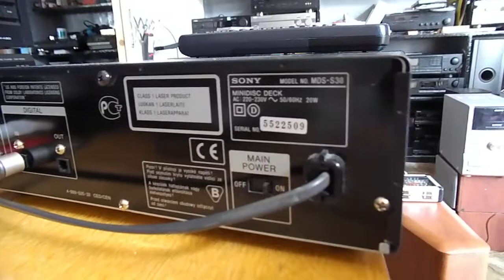SONY MD MDS S38 HIBÁTLAN ÍRÁSSAL ALIG HASZNÁLT MINIDISC ÍRÓ LEJÁTSZÓ TÁVJÁVAL ELADÓ!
SONY MD MDS S38 HIBÁTLAN ÍRÁSSAL ALIG HASZNÁLT MINIDISC ÍRÓ LEJÁTSZÓ TÁVJÁVAL ELADÓ! Megvásárolható bigzoleee(DOMAIN) felhasználó név alatt a aukciós oldalán!